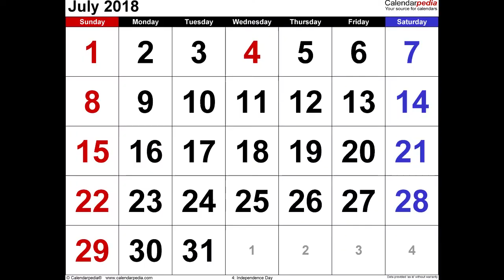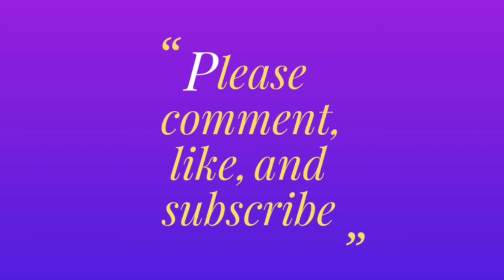11 Cinderella Story Mod (Stream 07/16/18) Finding My Voice (chapter 2)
This mod allows you to live out the story of Cinderella. You will be living with your step-family following their commands while also trying to find your happy ever after! This mod may have objectives but there's plenty of room for you to be creative with whatever story-line you want to create!